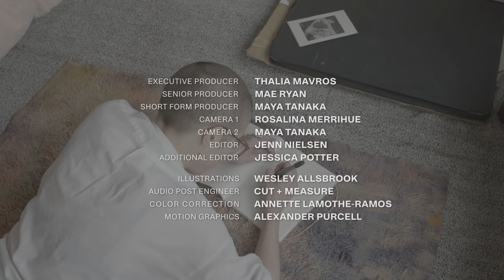Creating new worlds in VR with Wesley Allsbrook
Wesley Allsbrook is the lead artist, art director and first-time screenwriter behind the Sundance VR hit Dear Angelica. Find out why she creates virtual worlds in our newest series, ArtControl.

What is The Front?
A brand spankin' new media company where strong, female voices tell more than female stories. Launching Fall 2016. Welcome!